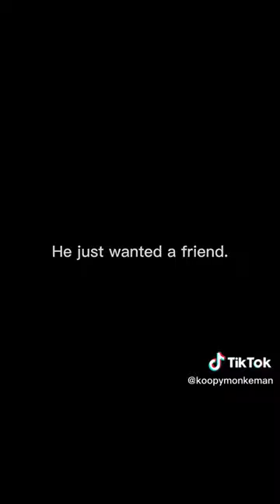STATUE JUST WANTS A FRIEND